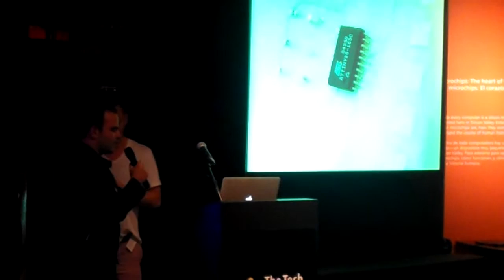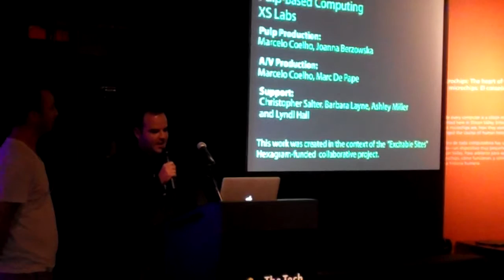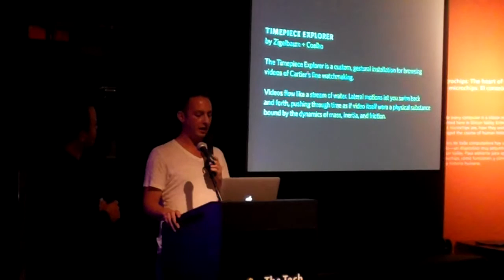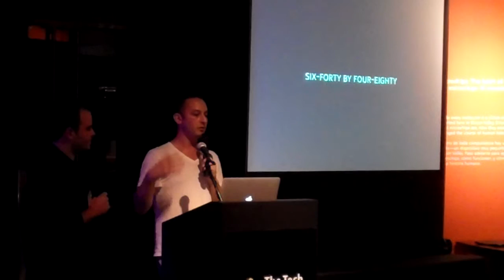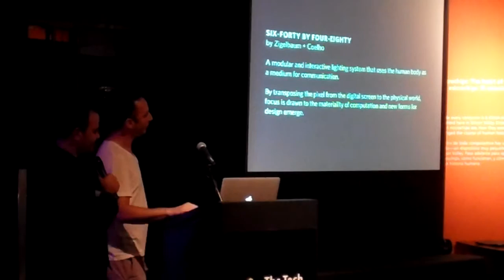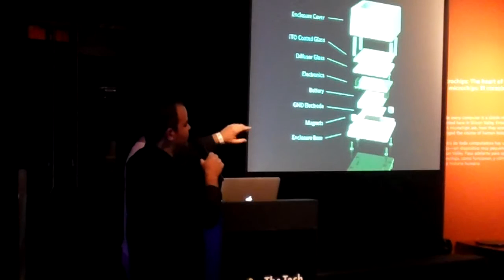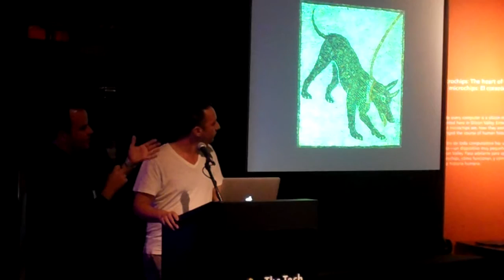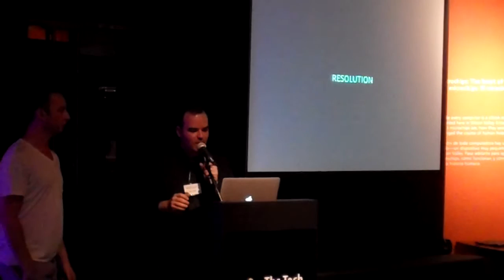Resolution - tangible media artwork opening presentation [LEFT]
Artists Jamie Zigelbaum and Marcelo Coelho introduce Resolution - a tangible media artwork at The Tech Museum in San Jose, CA on  September 12, 2012. Part of Zero1 biennial festival 2012. Curated by Bob Ketner.

This is the house left camera - duration 47:41 High Definition (HD)